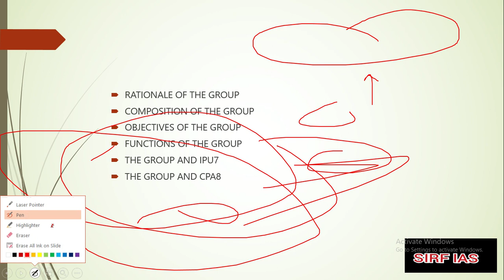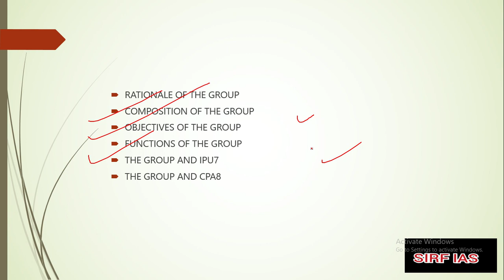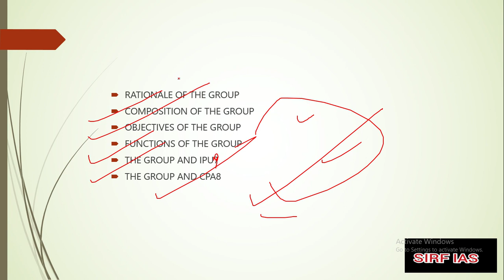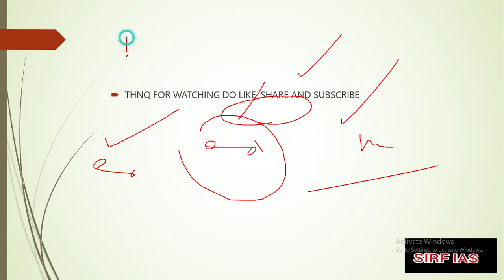CHAPTER 25 (PARLIAMENTRY GROUPS) OF INDIAN POLITY BY LAXMIKANT FOR UPSC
complete explanation of indianpolity
join my telegram channel - sirfIAS